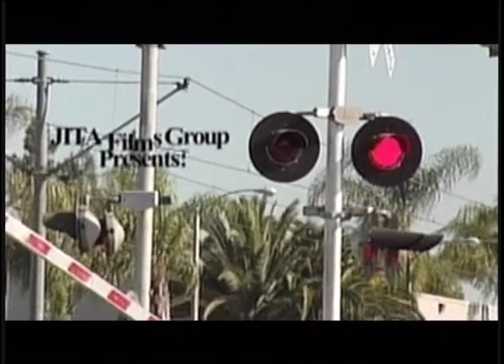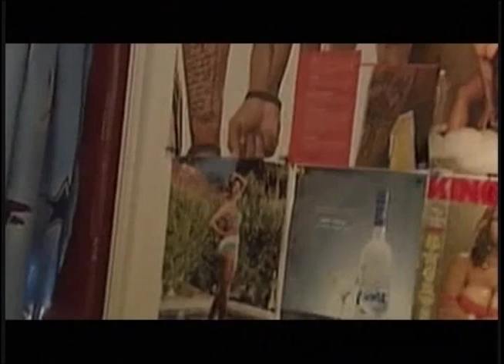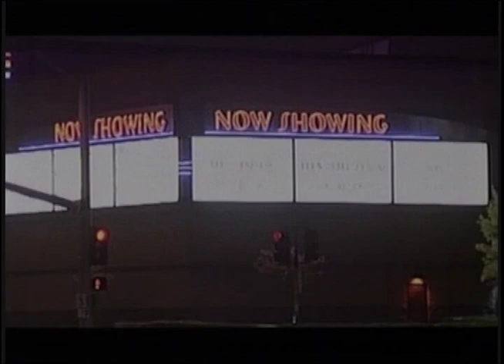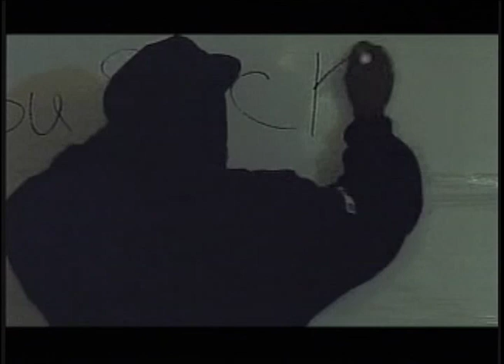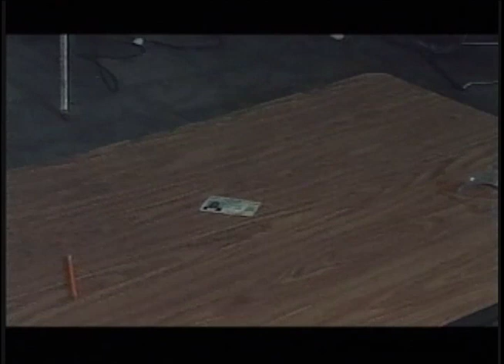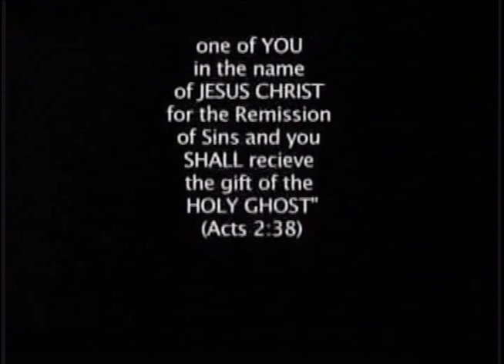Ernest Johnson's PUBLIC TRANSPORTATION MOVIE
Ernest Is influenced by his friends to take a drink that he thought he could handle. He ends up drinking more than he can handle and wrecks this third Beamer.  This time he gets a DUI and has to do community service in the Compton HOOD.  Problem is, with a suspended license, how will he get to the Compton community center from Beverly Hills.  PUBLIC TRANSPORTATION!  Will he survive this ride?